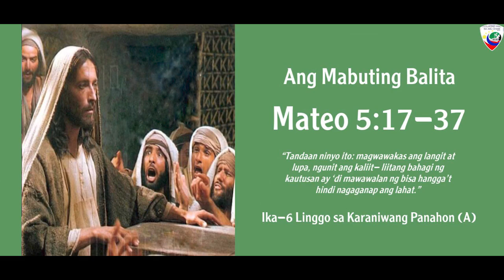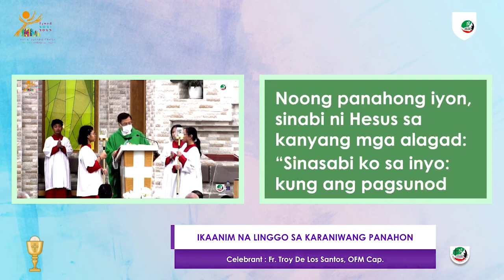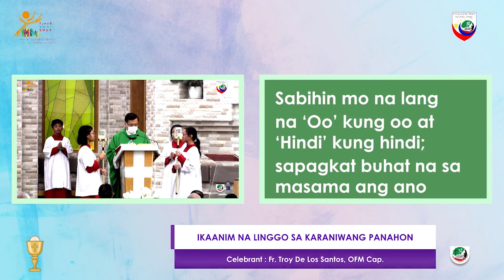Homily of Fr. Troy De Los Santos, OFM Cap on the 6th Sunday in Ordinary Time - February 12, 2023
IKA-6 LINGGO SA KARANIWANG PANAHON (A)
Celebrant : Fr. Troy De Los Santos, OFM Cap.
ST. JOSEPH’S CATHEDRAL ABU DHABI  |  February 12, 2023
Katolikong Pinoy sa Abu Dhabi Facebook page